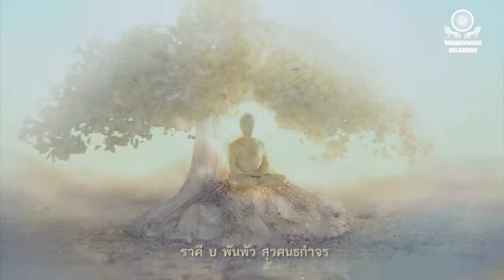දරුවන් හට සියළු රැකවරණය ලැබෙන දරු නැළවිලි ගීතය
දරු නැළවිලි ගීය, Daru Nelavili gee, Sri lanka, Childran, Mahamevnawa, Buddhist Song, Ammawaru, අම්මාවරු, පින්වන්ත දරුවන් ලබන්නට,